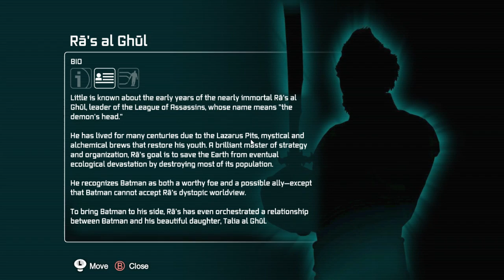Solomon's Grumpy | Batman: Arkham City |#10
Our dynamic Duo confronts the Penguin and are surprised by an immortal foe.
Mr. Freeze spills the beans about the Cure.